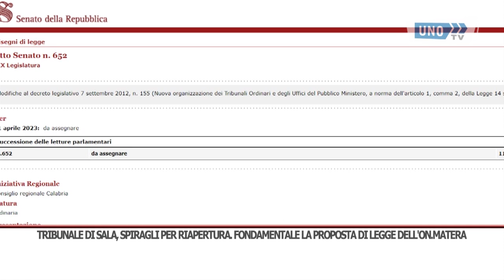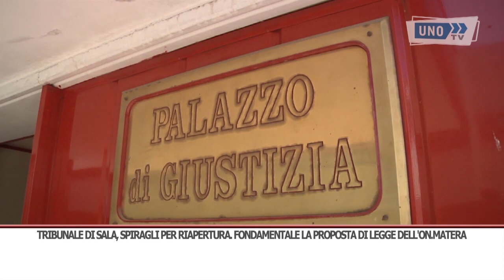SRV TRIBUNALE NORDIO